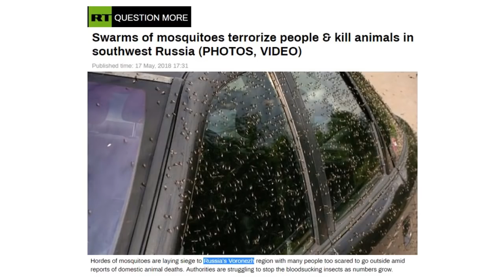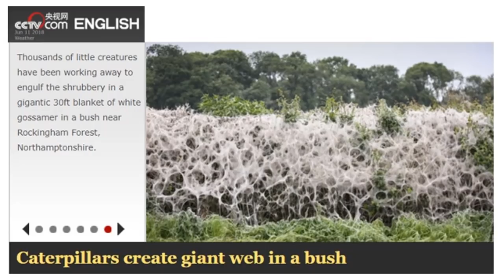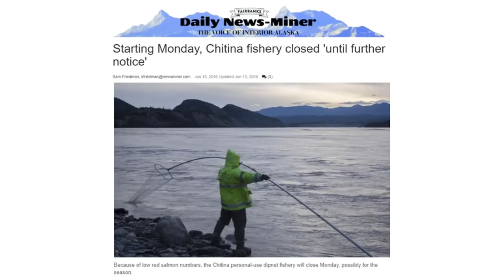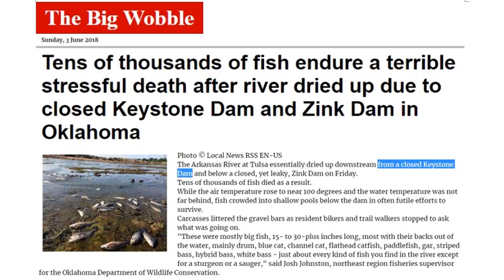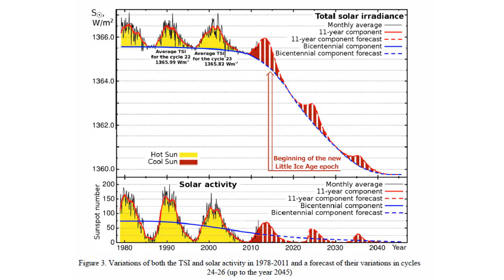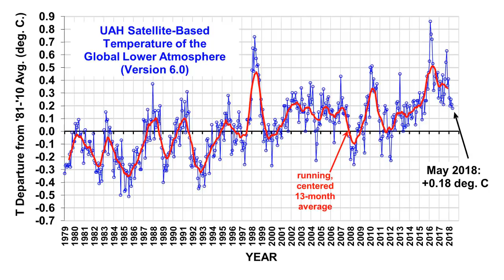Mosquito Swarms, Empty Fisheries and No More $100 Notes in Australia (633)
Huge mosquito swarms engulf part of western Russia, the cause is record snowfall that melted, pooled far more than normal and gave abundant breeding grounds for the mosquitoes. Fisheries in Alaska forbid fishing as second worst catch in 40 years, but biologists are at a loss to explain it. Australia is doing away with the $100 note, they want you to pay with credit card for purchases.

Australian government to track $100 notes with nano-chips as cashless society looms
UAH Global Temperature Update for May, 2018: +0.18 deg. C
The Version 6.0 global average lower tropospheric temperature (LT) anomaly for May, 2018 was +0.18 deg. C, down a little from the April value of +0.21 deg. C.
Tens of thousands of fish endure a terrible stressful death after river dried